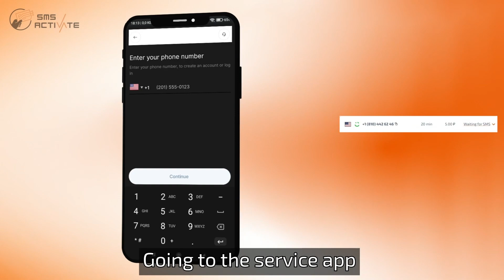Create a Careem Account without Phone Verification: Guide Using Virtual Number for SMS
In this video we will tell you how to buy a virtual phone number for registration in Careem in just 1 step. Our SMS-Activate service provides a convenient opportunity to get a virtual number, which will allow you to create an account in Careem even if your personal number is already taken.

⏳ Time codes ⏳

0:00 - Getting Started
0:05 - Sign up for SMS-Activate
0:10 - Buy a number
0:17 - Registration on Careem service
0:34 - Receive SMS
0:38 - Account successfully created